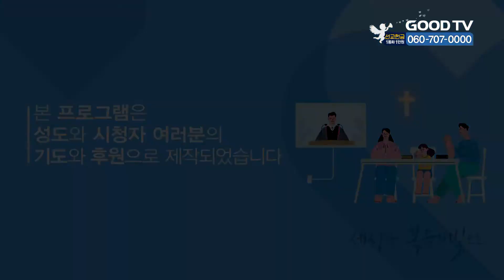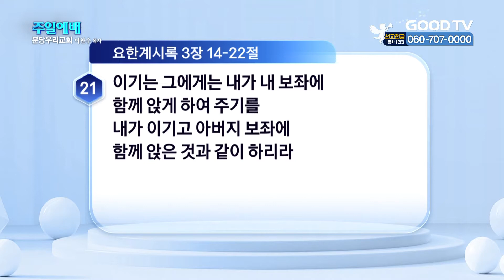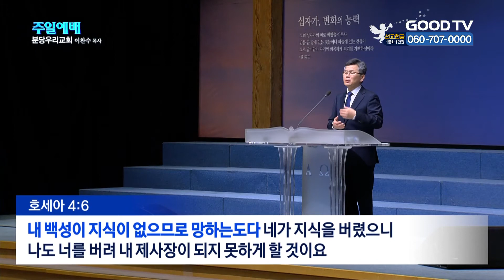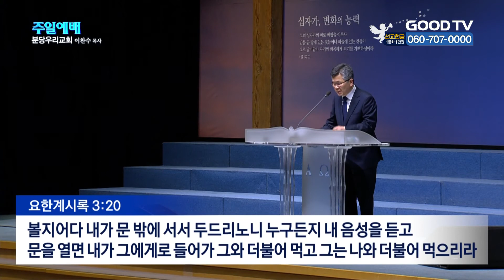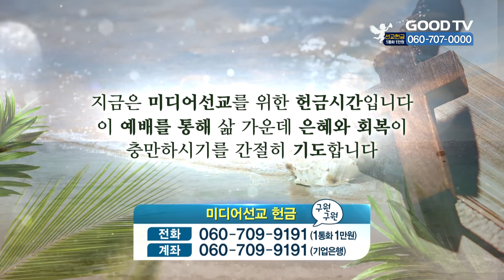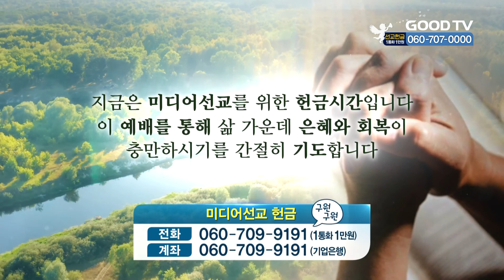부요하여 부족한 것이 없다 하나 | 분당우리교회 이찬수 목사 설교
부요하여 부족한 것이 없다 하나

* 시청방법
- IPTV: KT Olleh TV 234번, SKB Btv 303번, LG U+ 273번
- 위성TV: KT 스카이라이프 186번
- 케이블: Btv 케이블 224번, LG헬로비전 289번, 딜라이브 303번,